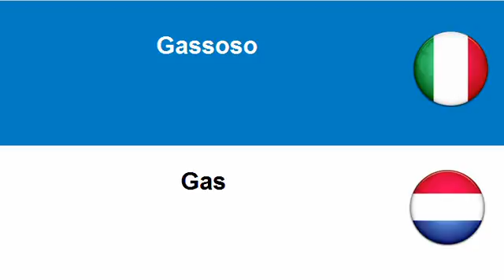Imparare l'Olandese = Liquido